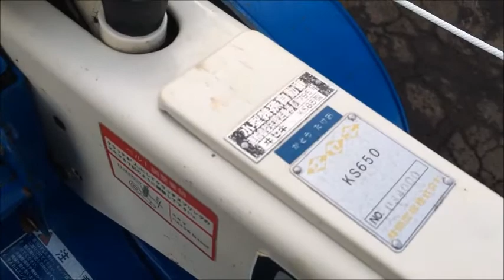イセキ ６.５馬力 耕運機 KS650 使ってみました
関連動画
野沢 トレーラ 油圧ダンプ ディゼール4輪駆動　運搬車 　乗ってみました
畑で  OREC 4馬力 耕運機 エースローター AR-41 溝掘りローター　使ってみました